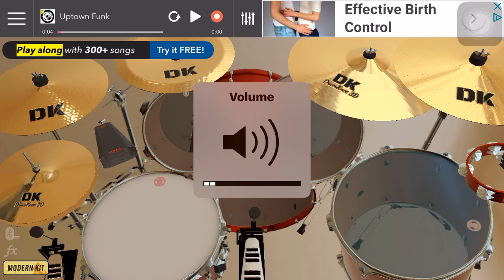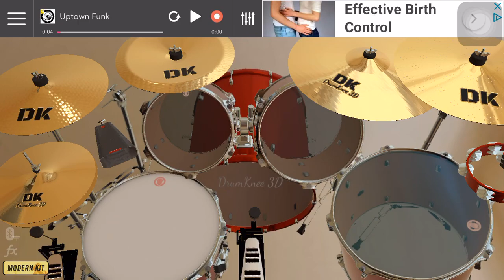Uptown Funk Drum Cover (DrumKnee 3D)